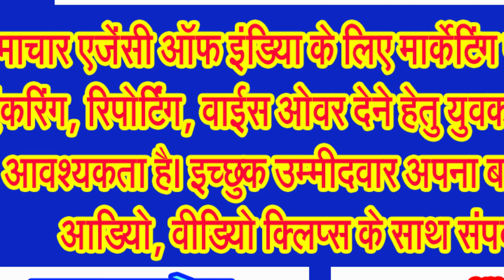महाशिवरात्रि पर वसुधा वर्मा की आवाज में विशेष भजन : तुम सा देव प्रभु नहीं दूजा, सुन असुरों ने . . .